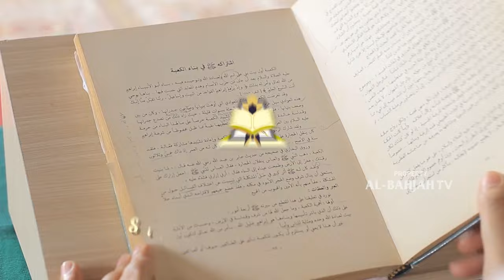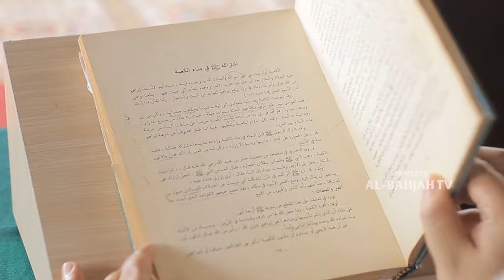Perbedaan Al Quran dan Hadits yang Wajib Dipahami! | Ustadz Muhammad Nur [Sirah Nabawiyah]